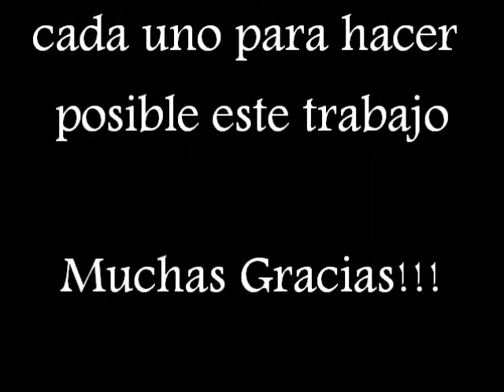Video Clip I gotta feeling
Video Clip protagonizado por alumnos Pio XII La Rioja